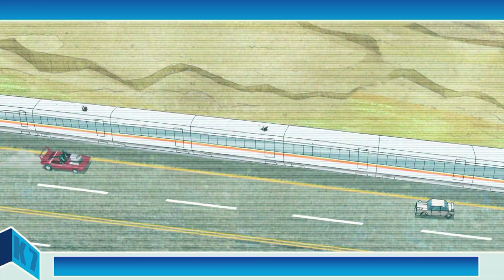Record de vitesse | Ben 10 Français | Cartoon Network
Pendant une retransmission du voyage d’un train express, Lagrange s’en mêle pour aller plus vite, mais Ben le rejoint et est prêt à tout pour être le premier.

Suis-nous pour avoir toutes les dernières nouvelles sur Ben 10 Français !

Tandis qu’il passe des vacances d’été interminables avec son Grand Père Max et son cousin Gwen, Ben Tennyson trouve une montre extraterrestre : l’Omnitrix.  Cet extraordinaire appareil permet à Ben de se transformer en dix puissants et spectaculaires extraterrestres différents !

Ben, Gwen et Max parcourent le pays dans leur camping-car, affectueusement surnommé le Rust Bucket, visitent des sites, mettent les pieds dans le plat et combattent des méchants, le tout en s’éclatant !